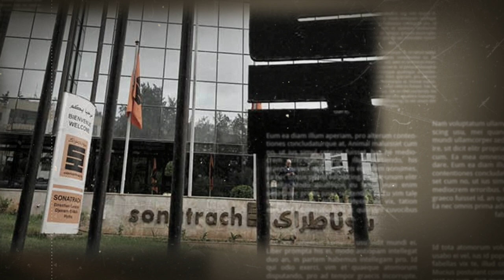🚀 Limogeage de Toufik Hakkar 😱💥 Que se passera-t-il après la chute du parrain du pétrole ?!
Le 2 octobre 2023, Toufik Hakkar, le PDG de Sonatrach, a été destitué après plus de trois ans de gestion calamiteuse et de conduite scandaleuse au sein de la compagnie nationale des hydrocarbures, un acteur économique vital pour l'Algérie. Impliqué dans diverses affaires de corruption, Toufik Hakkar est devenu l'une des figures les plus controversées de la Nouvelle Algérie. En bloquant des projets stratégiques, il a causé d'importants dommages à Sonatrach, entraînant une perte potentielle de 10 milliards de dollars en exportations pour l'Algérie en 2022. Son départ soulage les cadres dirigeants de Sonatrach et pourrait marquer le début d'un changement majeur d'ici 2024.

Cependant, le renvoi de Toufik Hakkar ne signifie pas la fin des problèmes dans le secteur des hydrocarbures en Algérie. Il est temps de demander des comptes à Toufik Hakkar, de le juger et de révéler la vérité sur ses actions à la tête de Sonatrach. Ce processus pourrait déclencher de grands scandales politico-judiciaires en Nouvelle Algérie.